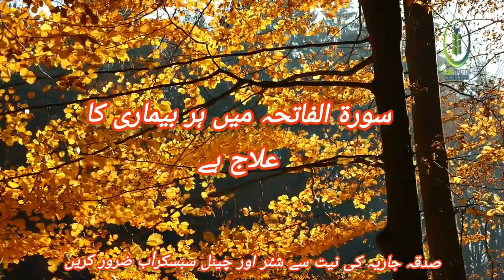Surah Fatihah – The Most Powerful and Inspirational Surah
In this video, we're going to learn about the Surah Fatihah – the Most Powerful and Inspirational Surah of the Qur'an.

Surah Fatihah is the first surah of the Qur'an and it is the longest surah at 7:123 verses. Surah Fatihah is often called the Surah of Invocation because it is the surah most frequently mentioned in the Qur'an.

This video is a valuable resource for Muslims who want to learn more about the Surah Fatihah and its meaning. We'll explore its historical context, its literary and stylistic features, and its impact on the Islamic tradition. Come and join us as we learn about the
In this video, we'll be discussing Surah Fatihah – The Most Powerful and Inspirational Surah. Surah Fatihah is the largest surah in the Quran and is full of beautiful and profound words.

This surah is a great reminder of the importance of Allah, and of the importance of following His commands. It provides guidance for everyday life, and is a source of consolation in times of difficulty. If you're looking for a powerful and inspirational surah, then be sure to check out Surah Fatihah!
Learn more about the Surah Fatihah, the most powerful and inspirational surah in the Quran! In this video, we'll be discussing the purpose of the Surah Fatihah, its themes, and its impact on Muslims.

If you're looking for a surah that will touch your heart and motivate you, then you need to check out Surah Fatihah! This surah is full of wisdom and guidance, and will help you towards a fulfilling and successful life. So be sure to give it a read!